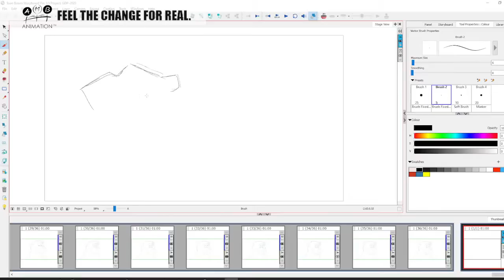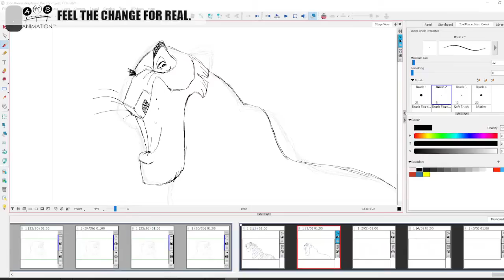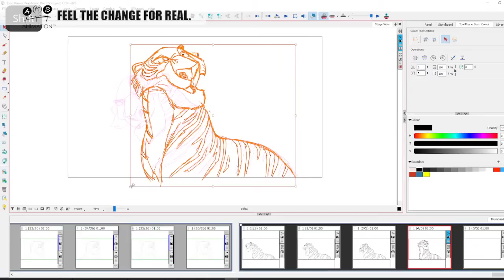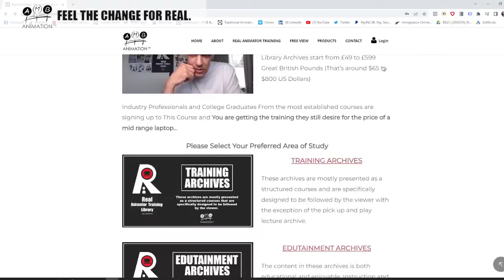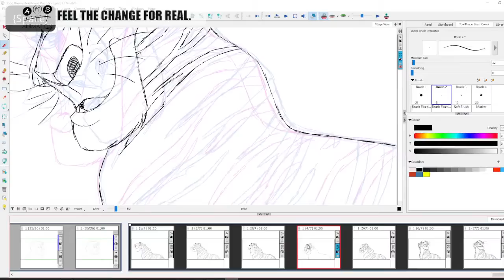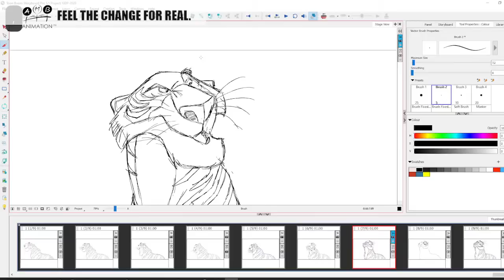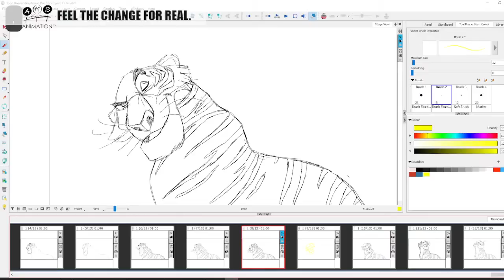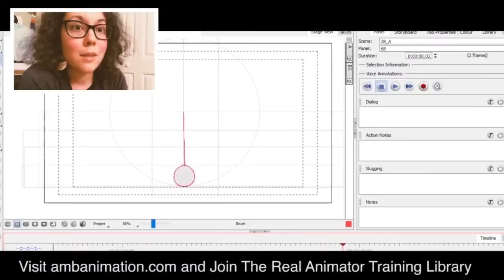Animation Masterclass- Animate an Advanced Head Turn